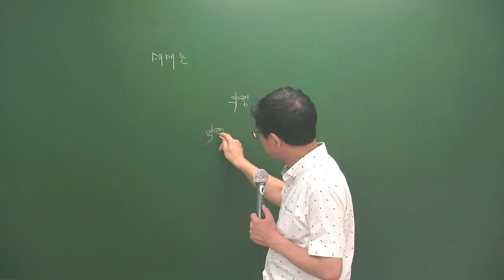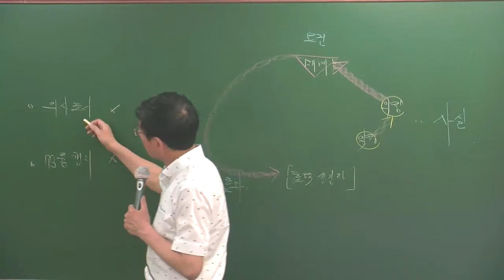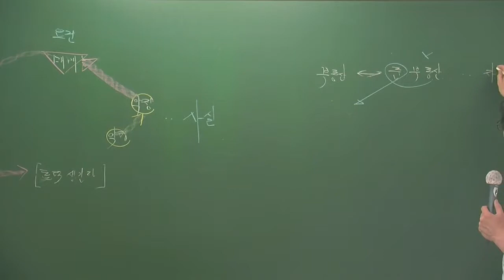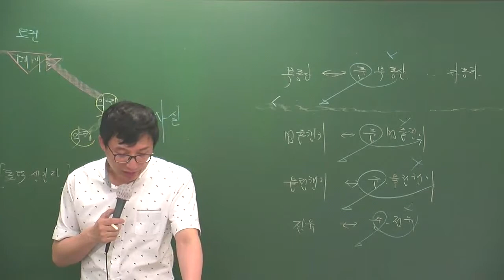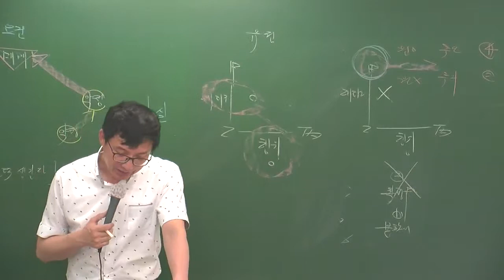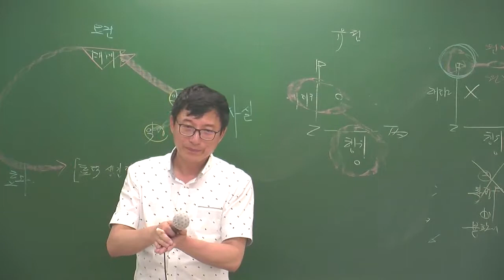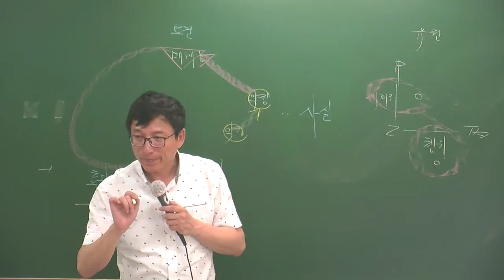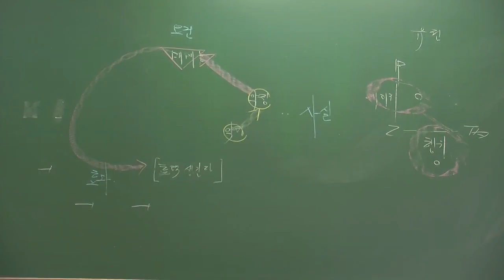민법5-12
5월심화과정